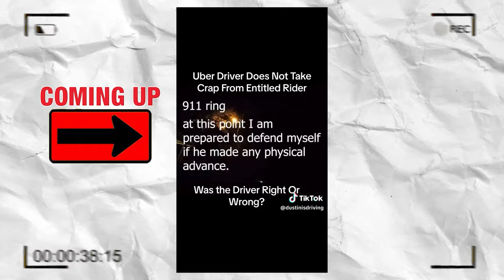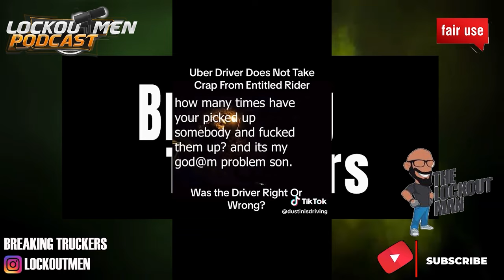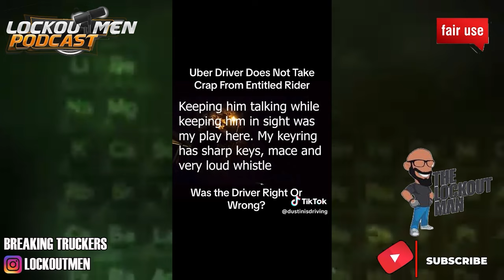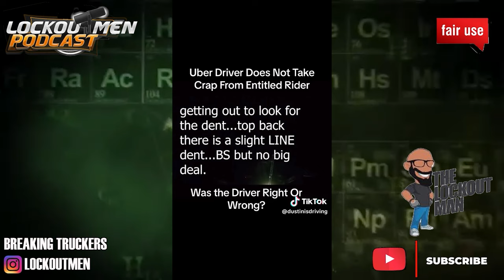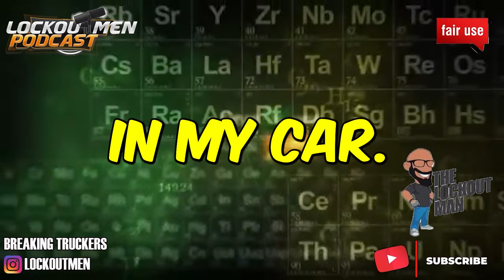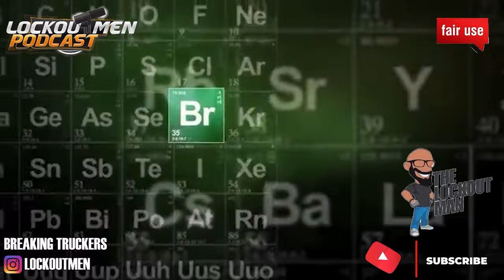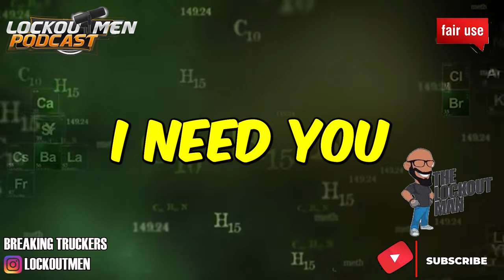THE REASON WHY I STOPPED UBER | Story Time | The Lockoutmen Podcast 🎙️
In Today’s Episode: THE REASON WHY I STOPPED UBER

If you enjoyed this video, please...